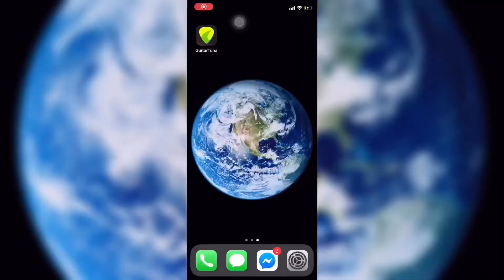Biyahe by Josh Santana - Ukulele Tutorial - OFW Japan 🇯🇵 - Vlog#18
nakakamiss na tumugtog...

pasensya na guys kung may mali man sa chords o pagtugtog ko, pacomment lang po sa baba paki-correct lang po salamat🤗🤗
God bless❤️❤️❤️